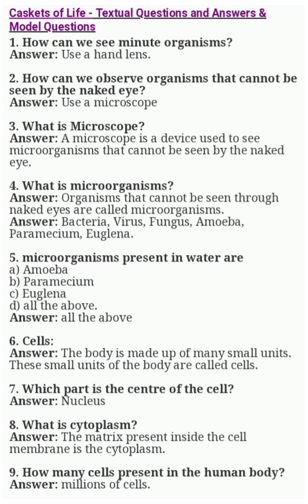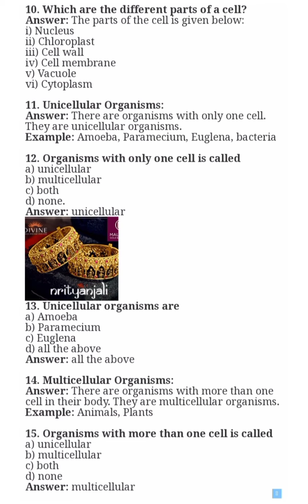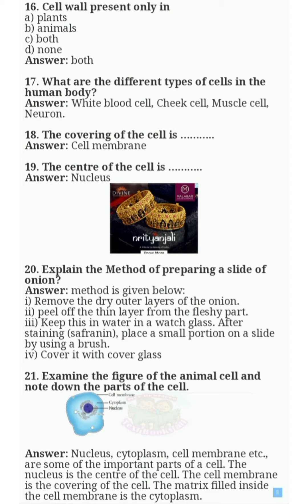Class 6 Basic Science Chapter 01 Caskets of Life TextBook Questions and Answers